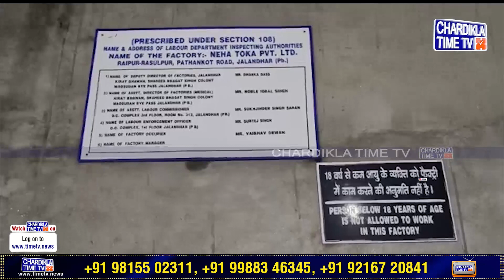ਗਊ ਮਾਸ ਭਰ ਰਹੇ ਸੀ ਧੜੱਲੇ ਨਾਲ ਟਰੱਕ ਵਿੱਚ, ਮੌਕੇ ਤੇ ਪਹੁੰਚੀ ਪੁਲਿਸ, ਮੁਲਜ਼ਮਾਂ ਨੂੰ ਪਈ ਭਾਜੜLatest News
* ਗਊ ਮਾਸ ਭਰ ਰਹੇ ਸੀ ਧੜੱਲੇ ਨਾਲ ਟਰੱਕ ਵਿੱਚ
* ਮੌਕੇ ਤੇ ਪਹੁੰਚੀ ਪੁਲਿਸ, ਮੁਲਜ਼ਮਾਂ ਨੂੰ ਪਈ ਭਾਜੜ
* ਸ਼ਿਵ ਸੇਨਾ ਆਗੂਆਂ ਨੇ ਕੀਤਾ ਪਰਦਾਫਾਸ਼
* ਪਹਿਲਾਂ ਕਿਸੇ ਹੋਰ ਸ਼ਹਿਰਾਂ ਚ ਚਲਾਂਉਦੇ ਸੀ ਧੰਦਾ, ਅਜੇ ਵੀ ਸੁਧਰੇ ਨਹੀ!